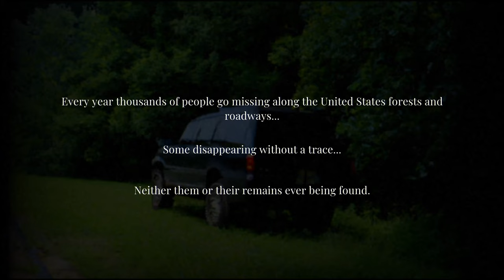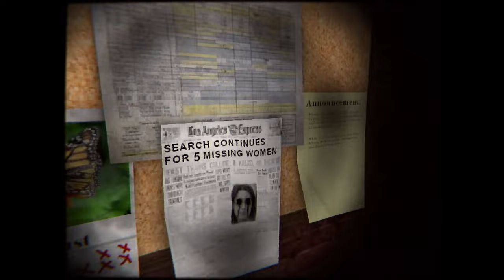Night Stop Gameplay - horror game where you come across a creepy desolate gas station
Night Stop is a short found footage horror game about being lost in the midwest by Jonny's Games.